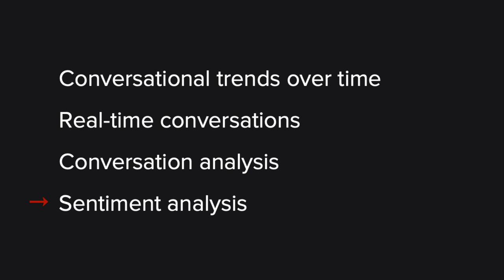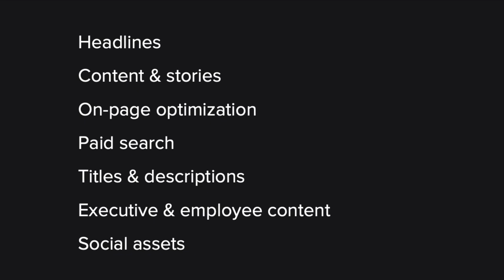Episode 20: What Does an Influencer Marketing Program Without Engagement Look Like?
In this episode I give real examples on how to use influencer intelligence to inform actionable content across paid, earned, shared and owned media channels.